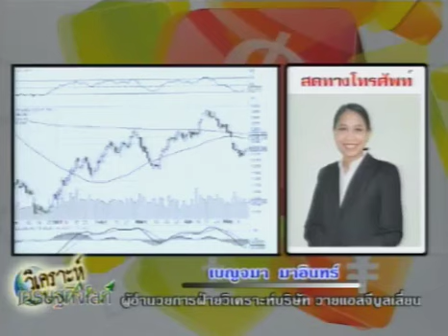วิเคราะห์เศรษฐกิจโลก by YLG 15-05-60